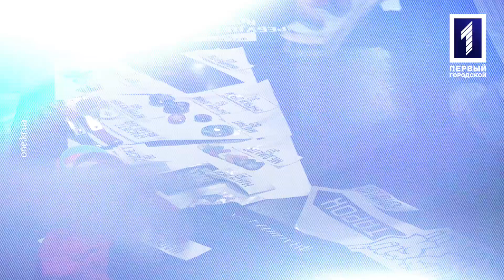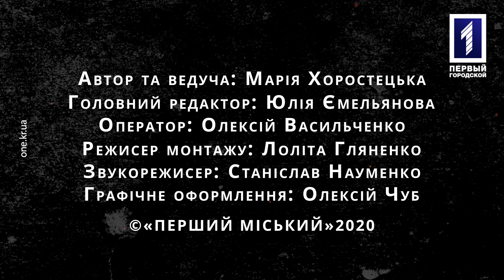Афіша+ концерт RADIO TAPOK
Про рок-гурт RADIO TAPOK, який відомий завдяки своїм оригінальним каверам світових хітів та їхній концерт, дивись у «Афіші +» з Марією Хоростецькою.